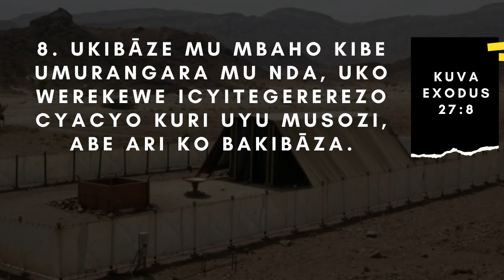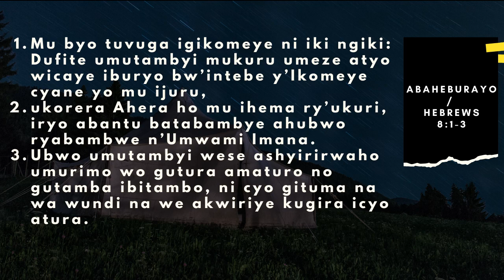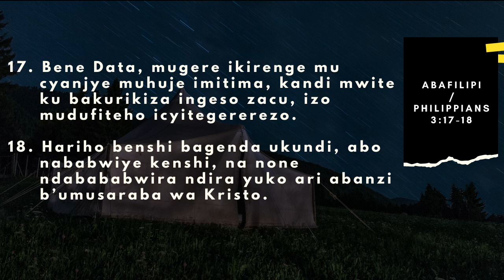AMASENGESHO Y'IMINSI 40 YO KUBOHOKA / Umunsi wa 27_ 03/04/2021